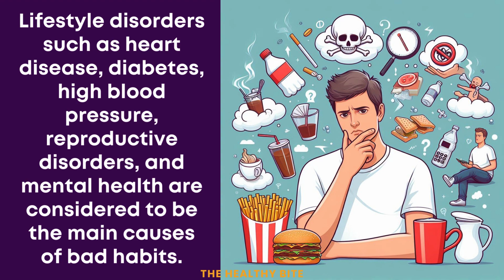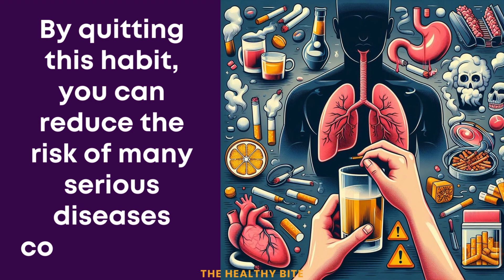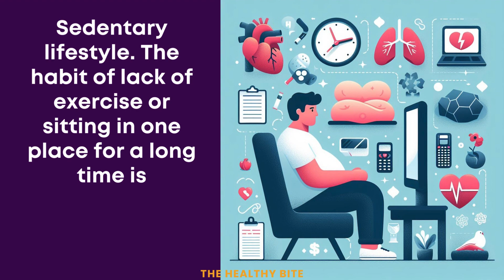4 Habits You NEED To Break To Avoid Disease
In this informative and eye-opening video, we delve into the crucial topic of safeguarding your health by breaking four harmful habits that can make you vulnerable to 20 potentially deadly diseases. Join us as we uncover the secrets to fortifying your immune system and preventing these ailments from wreaking havoc in your life.

Are you ready to take charge of your well-being? Discover the science-backed strategies that will empower you to lead a healthier and disease-free life. By eliminating these detrimental habits, you can significantly reduce the risk of various illnesses, ranging from cardiovascular conditions to respiratory disorders and beyond.

Our expert panel of medical professionals will provide valuable insights and practical tips on how to kick these habits to the curb, ultimately strengthening your body's defense mechanism against common culprits like cancer, diabetes, and infectious diseases. Learn about the dangers associated with these behaviors and gain a deeper understanding of how they weaken your body's natural resilience.

Join the millions who have already taken proactive steps towards a healthier lifestyle. It's time to prioritize your health and well-being. Don't miss out on this invaluable opportunity to equip yourself with the knowledge and tools needed to fortify your body against these 20 life-threatening diseases.

Stay ahead of the curve and empower yourself with life-changing information. Together, we can break these four unhealthy habits and unlock the secrets to a disease-free existence.